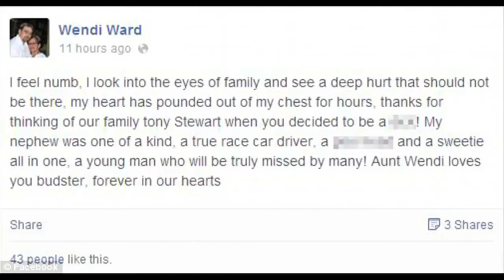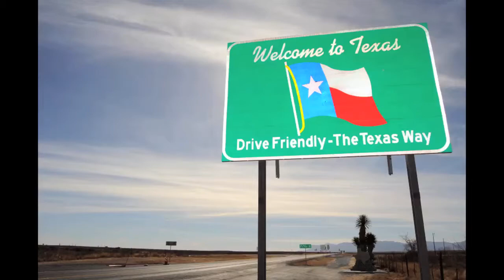TRR#41: R.I.P. Robin Williams, Kim Kardashian Selfie Book, Beers At The Gun Show